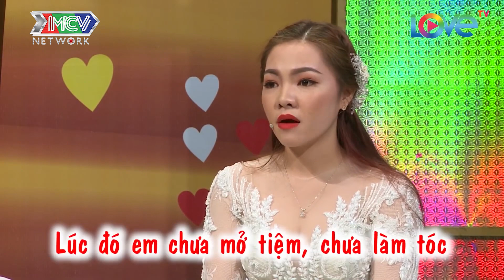GẶP NHAU 3 LẦN LÀ CƯỚI NGAY - Cô vợ ngại ngùng KHÔNG MUỐN GẦN CHỒNG nhưng lại sợ CHỒNG LI DỊ 😅 |VCS